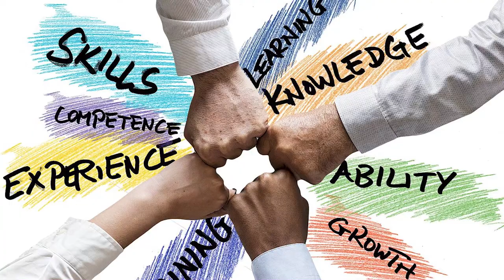Panasonic - जीरो से अरबों की कंपनी बनने की कहानी (CASE STUDY) - The Great Success Story of Panasonic